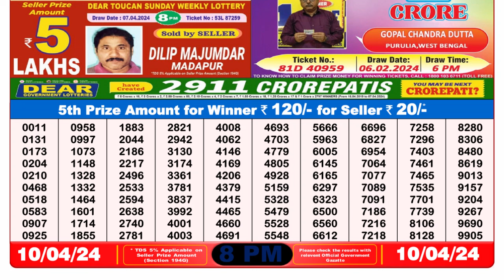Dear Lottery Sambad 8pm today 10.04.24 Nagaland State Lottery Result